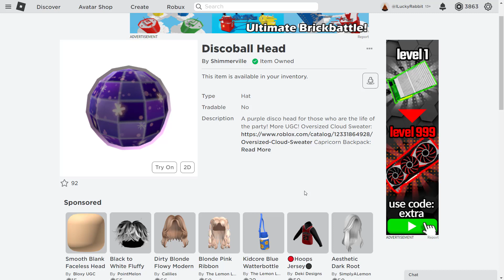Как получить Диско Голова в Роблокс ShimmerVille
Фиолетовая диско-голова для тех, кто является душой вечеринки!
Всем привет!!! Здесь вы увидете все прикольные игры в роблокс, такие как Пигги, Адопт ми, Острова (Скайблок), Банана итс, Мардер Мистери 2 и многие другие!